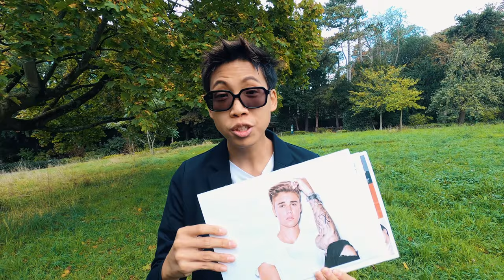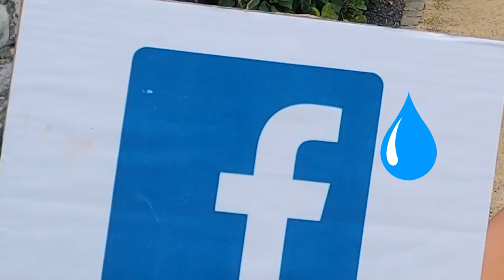Pourquoi les gens détestent TikTok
Comment et pourquoi TikTok est-il autant détesté ?
N'est-ce pas un phénomène récurrent... ?
Camera : Gopro Hero 8 Black
Micro : Rode Lavalier Go
Transmetteur sans-fil : Rode Wireless Go
Gimbal stabilisateur : Zhiyun Crane M2